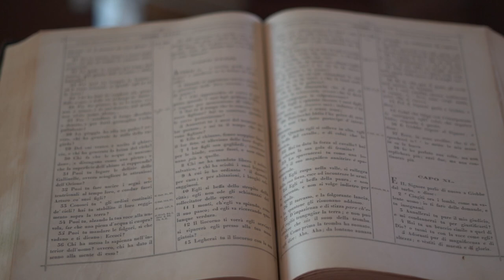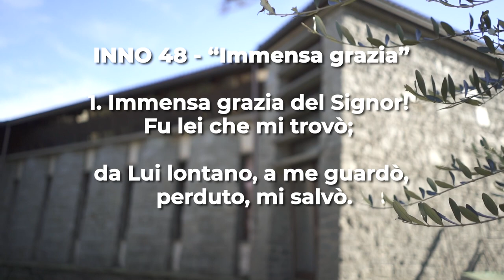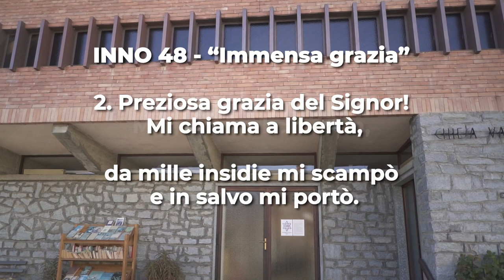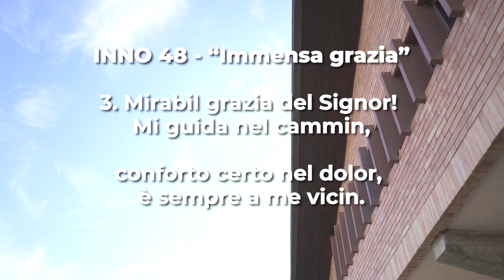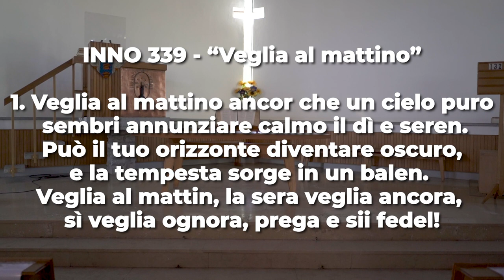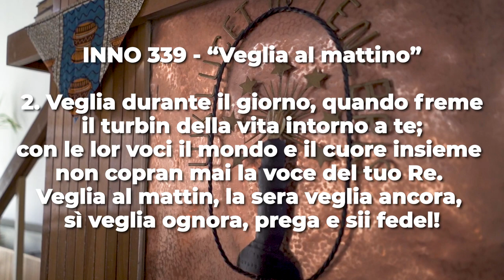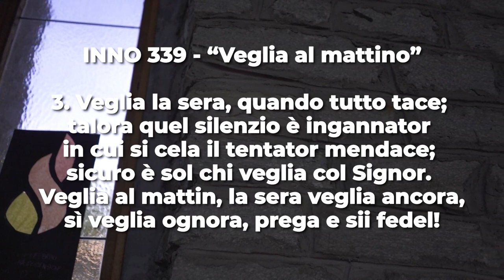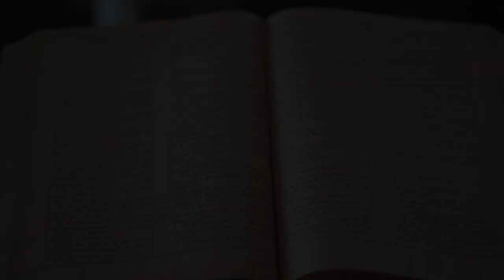Culto Evangelico Valdese - 7 Novembre 2021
𝗖𝘂𝗹𝘁𝗼 𝗘𝘃𝗮𝗻𝗴𝗲𝗹𝗶𝗰𝗼 𝗩𝗮𝗹𝗱𝗲𝘀𝗲 di Domenica 𝟳 𝗡𝗼𝘃𝗲𝗺𝗯𝗿𝗲 2021, a cura di 𝗖𝗹𝗮𝘂𝗱𝗶𝗼 𝗣𝗮𝘀𝗾𝘂𝗲𝘁, pastore della Chiesa Valdese di San Secondo di Pinerolo, e di 𝗗𝗼𝗻𝗮𝘁𝗼 𝗠𝗮𝘇𝘇𝗮𝗿𝗲𝗹𝗹𝗮, pastore della Chiesa Valdese di Prarostino.